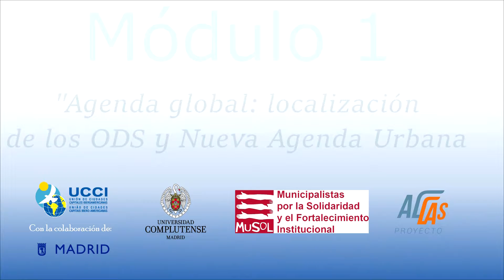Aula Virtual Iberoamericana - Módulo 1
Curso Virtual "Cooperación y acción internacional de los gobiernos locales". Aula Virtual Iberoamericana. Unión de Ciudades Capitales Iberoamericanas (UCCI). Pablo Martínez, asesor de la Subdirección General de Cooperación del Ayuntamiento de Madrid, explica en qué consiste el Módulo 1 del curso: "Agenda global: localización de los ODS y Nueva Agenda Urbana".